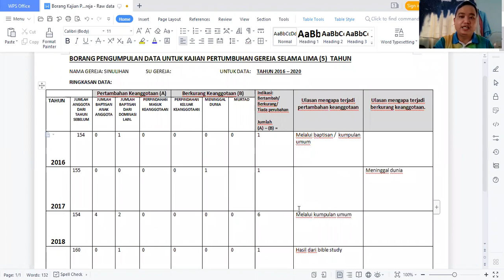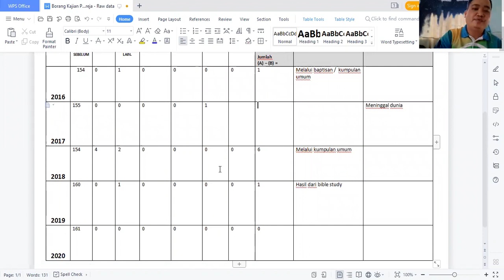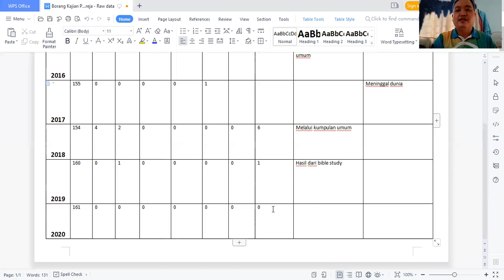Alexner Mansabin: Sinulihen SDA Church growth